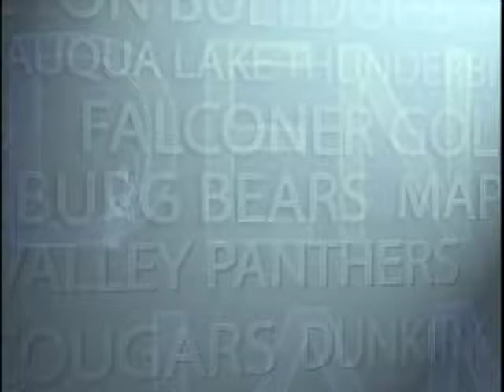Cable 8 Sports Story - Tuesday's High School Soccer Highlights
There was a full slate of high school soccer action today.  Cable 8's Greg Vorse has all your highlights.